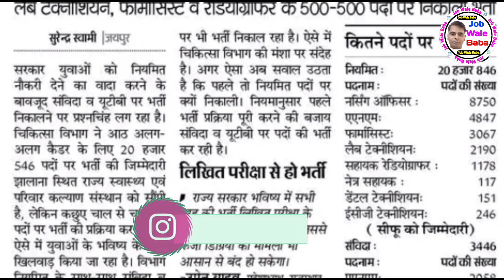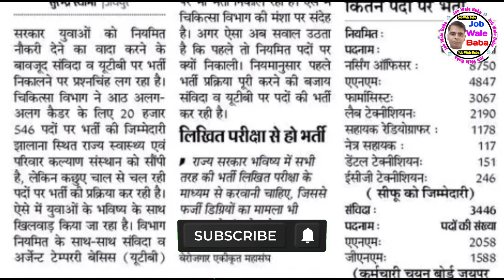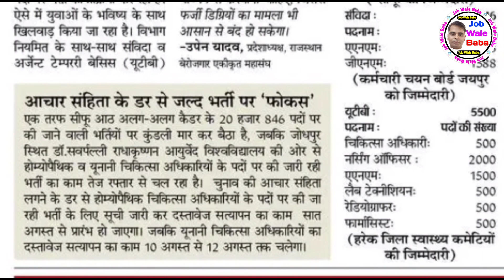संविदा कर्मी के साथ होगा कब तक न्याय | sanvida karmi latest news | sanvida karmi latest news today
2️⃣ बिहार सरकार की भर्ती

1.Small & Big Business Website
2.Domain & Hosting Provider
Kind Regards

संविदा कर्मी राजस्थान
संविदा कर्मी राजस्थान लेटेस्ट न्यूज़
samvida karmi rajasthan latest
news 2023
2023
संविदा कर्र्मी में कौन कौन आते हैं।
संविदा कर्मीं किसे कहते हैं।
samvida karmi latest news today
mp
संविदा कर्मी राजस्थान सरकार
samvida karmi bihar latest news